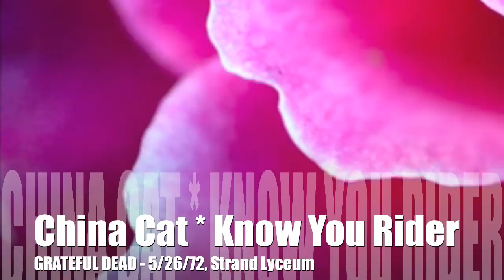Grateful Dead ☮ China Cat Sunflower, 5/26/72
Smokin' China Cat into Know You Rider from the Grateful Dead during their Europe 72 Tour @ the Strand Lyceum in London...